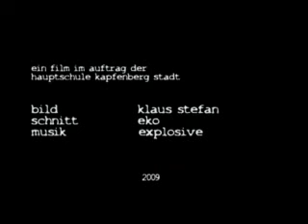Hauptschule Kapfenberg Stadt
Offizielles Schulvideo 2009